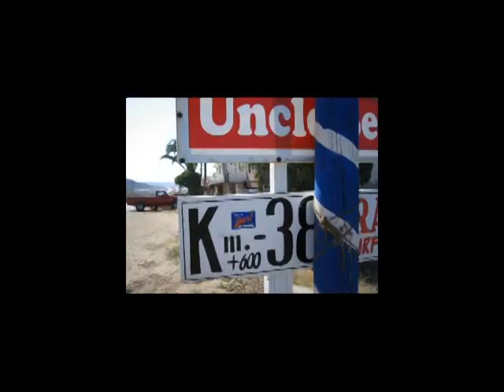2007GW surf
ichinomiya